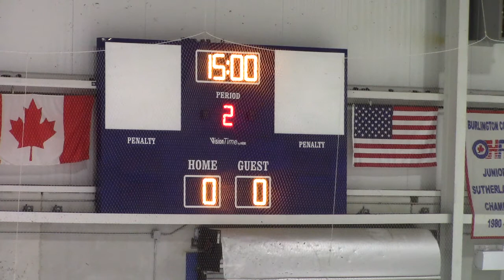OHA Boys Prep vs St. Michael's College 2017 10 14